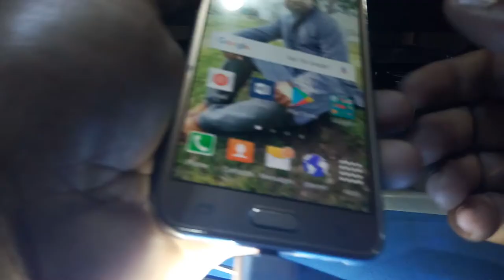Selfy Flash Light From OTG | How to make a otg flash light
Mobile no Also All app Like Imo, Skype, Whatsapp etc: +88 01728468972